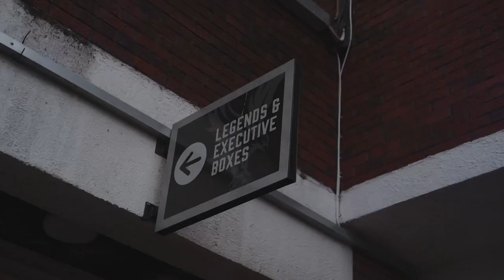The Lions Become Eagles - A Team Trip to Crystal Palace | London Lions Basketball UK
The one and only Professional Basketball team playing at the Copperbox Arena in the British Basketball League; The London Lions. Using the sport to help young people and create a fun Arena event.

The Lions youtube channel brings you the most extensive video coverage out there. We are at every practice, bringing you practice footage and interviews. We are at every game at the box that rocks (CopperBox Arena), bringing you game stories and post-game interviews. We are where the lions are!